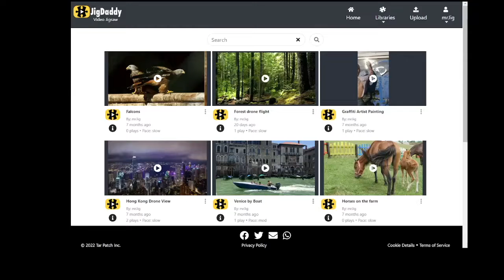Hong Kong By Drone Video Jigsaw